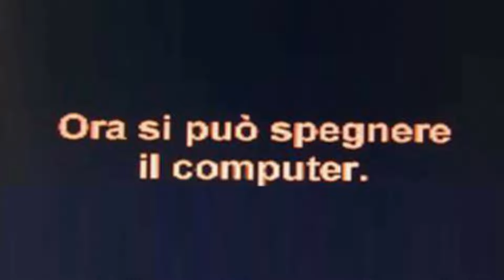FRACTURED ONLINE gameplay ITA - Streaming di gruppo #3 con Asczor, Cravouz e Plinious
Asczor, Cravouz e Plinious continuano insieme Fractured Online, il nuovo MMORPG sandbox italiano di Dynamight Studios disponibile in early access su Steam e sul sito ufficiale.